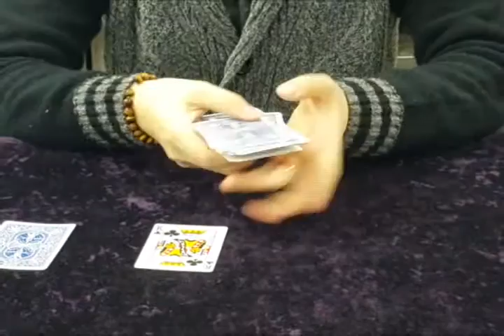tenyo floating card